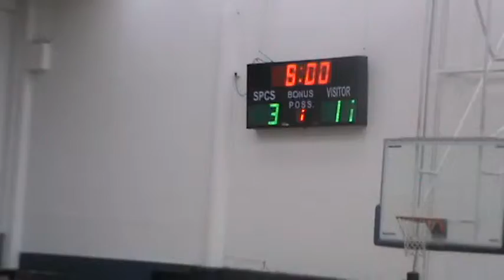St Paul vs Tiyan JV Q1 4 min left